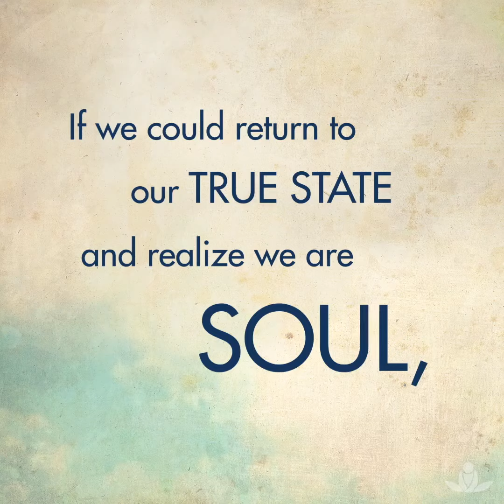Rediscovering Our Unity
An excerpt of a talk by Sant Rajinder Singh Ji Maharaj

Sant Rajinder Singh Ji Maharaj is internationally recognized for his work toward promoting inner and outer peace through spirituality and meditation. He is the spiritual head of Science of Spirituality and travels throughout the world teaching people how to meditate on the inner Light and Sound, leading to peace, happiness, and joy.

Sant Rajinder Singh Ji has presented his powerful yet simple technique of meditation to millions of people throughout the world through seminars, retreats, conferences, and multimedia. A best-selling author, his blogs, videos, news releases, and inspiring spiritual quotes are featured on the website for Science of Spirituality For more details and upcoming public programs visit the website.

Science of Spirituality is a nonprofit organization, with 2,800 centers worldwide, dedicated to providing a forum where people can learn meditation for its benefits of physical, mental, and emotional health, spiritual growth, finding one’s purpose in life, discovering the inner treasures and enjoying inner spiritual experiences leading to the peace, happiness, and bliss from realizing their soul and their connection to the Divine.